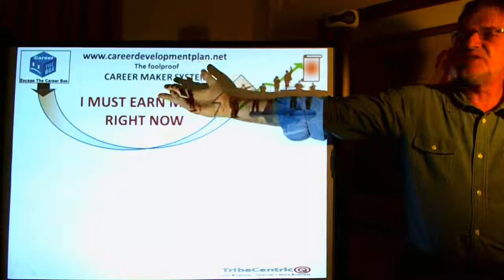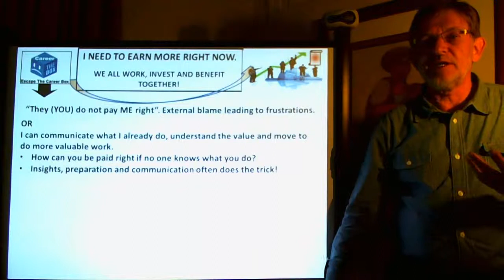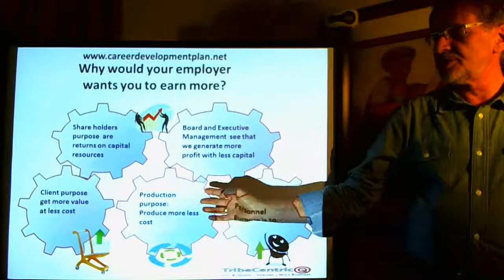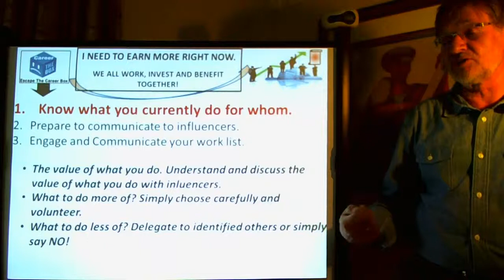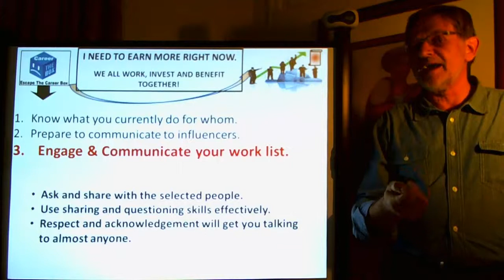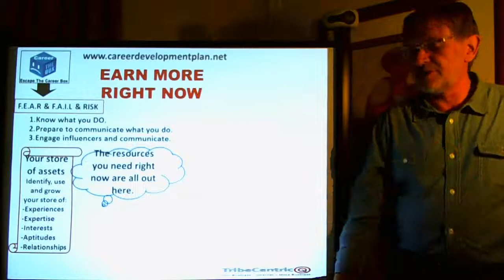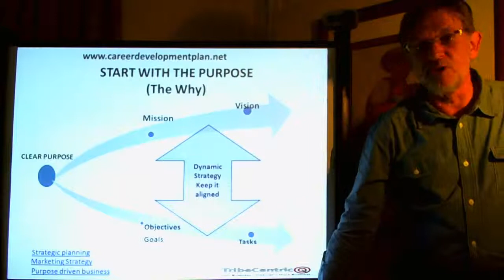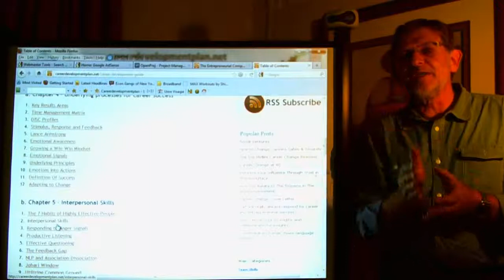How to Get a Raise Right Now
Struggling to get a raise out of your boss? Let master career coach Unre Visagie show you how to approach your manager to get a higher salary. It is all about how you communicate your salary increase. NEVER ask for a raise directly! Imagine you have the power to give a raise, and someone walks in and asks you, "I want a raise." What is your immediate reaction? Something along the lines of "No"...